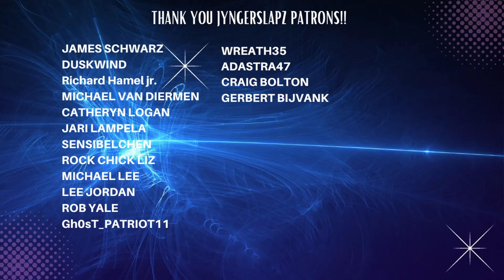Tobias Sammet's Avantasia(ft Floor Jansen) - Misplaced Among the Angels | Reaction | Super Thanks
Lovely Super Thanks Request with this beautiful song! Thanks everyone!

Send Jyng a gift:
JyngerSlapz
7777 N. Wickham Rd.

Music

Song: Misplaced Among the Angels
Artist: Tobias Sammet's Avantasia ft. Floor Jansen
Album: A Paranormal Evening with the Moonflower Society
Licenses: Nuclear Blast Records